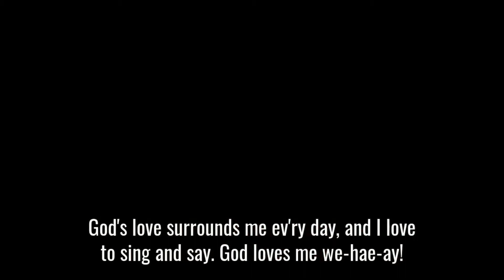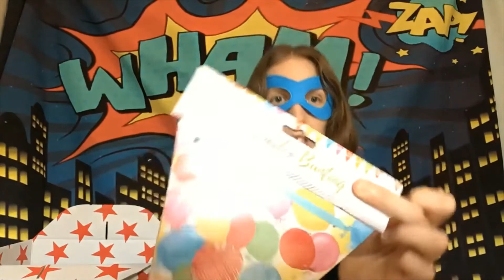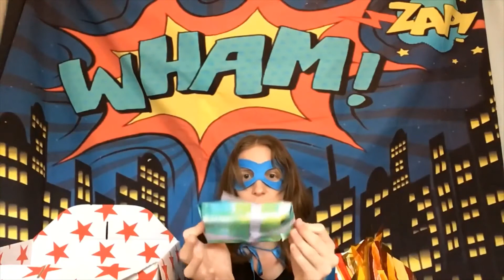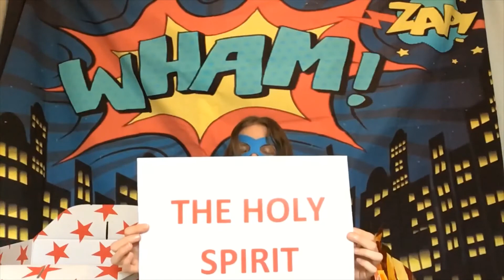Day 4 part 1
God Superheroes
This is the first video for Day 4 of our 2020 holiday club

Small Print

Church Copyright Licence no. 5119 + Streaming Licence no. 738713